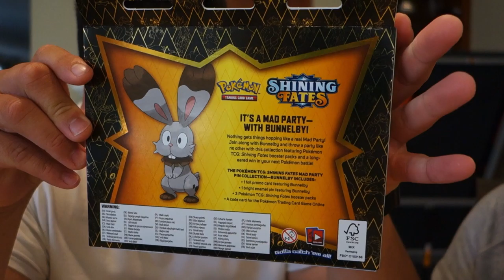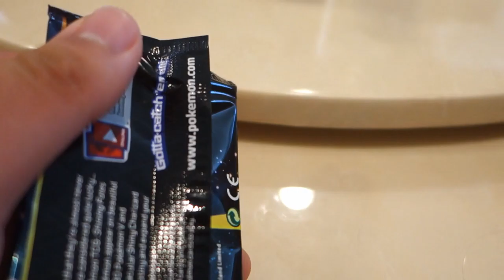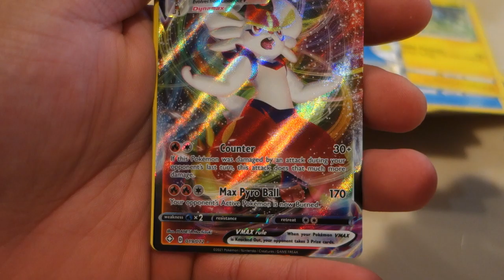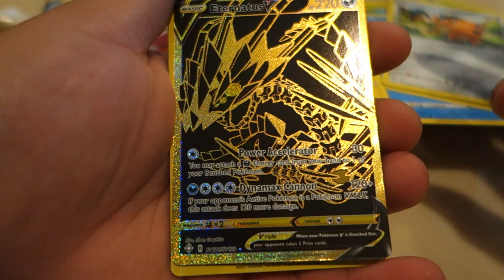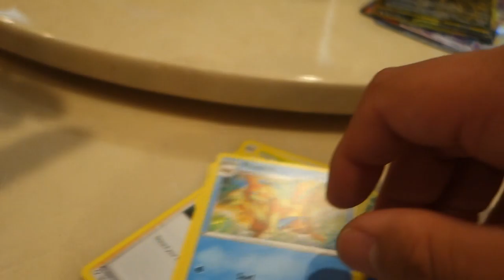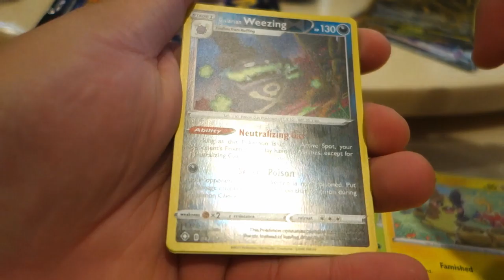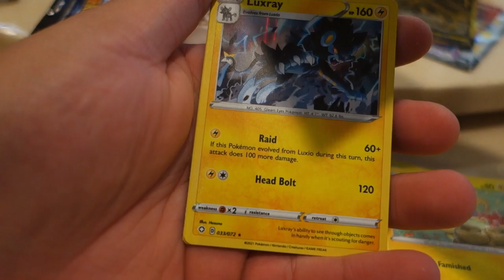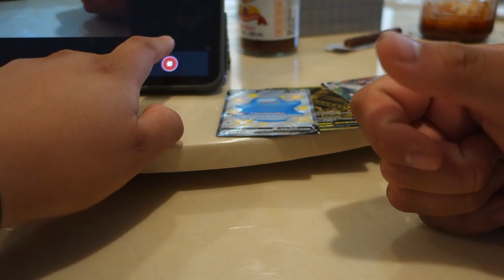WATCHING US OPEN POKEMON BUNNELBY SHINING FATES BOX